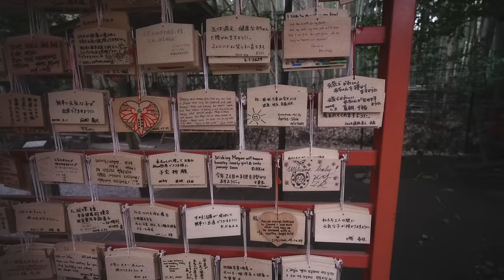Morissette - Wishing Well [visualizer]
Performed by Morissette
Written by Morissette, Dave Lamar
Produced by Dave Lamar, Morissette
Label: Underdog Music Ph

Video Production: Dave Lamar